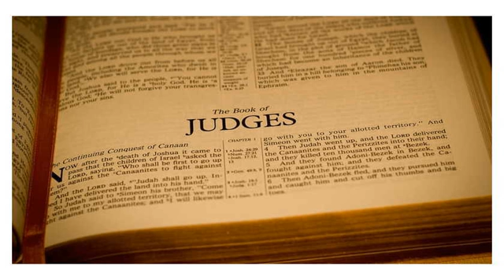Judges Part 26